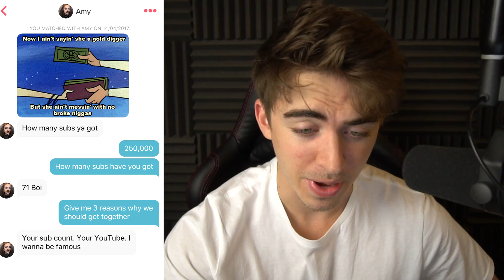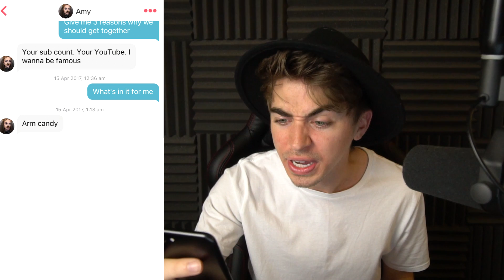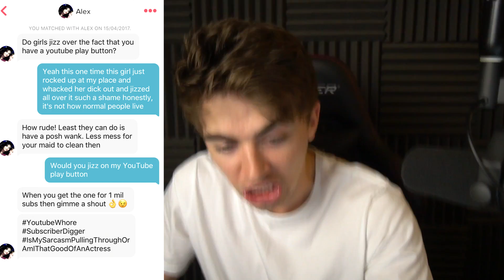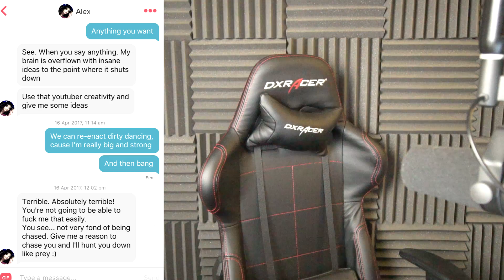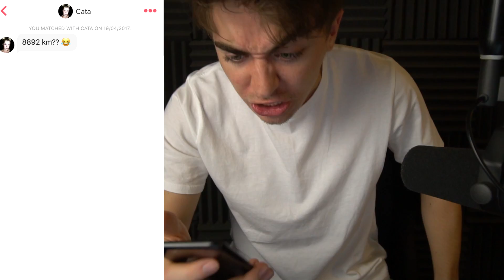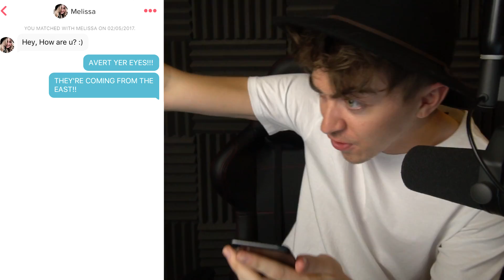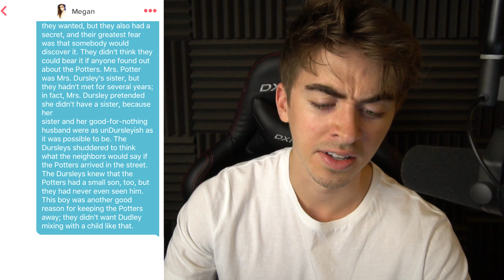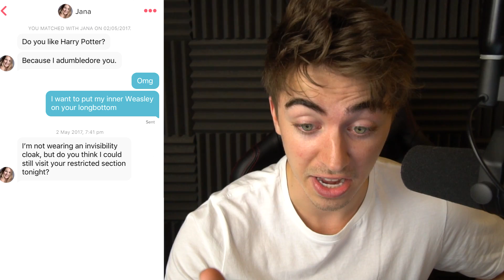GETTING LUCKY ON TINDER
How do I get so lucky on omegle and tinder

SEND ME STUFF:

BOX 220
33 Queen Street
Horsham
RH13 5AA
United Kingdom